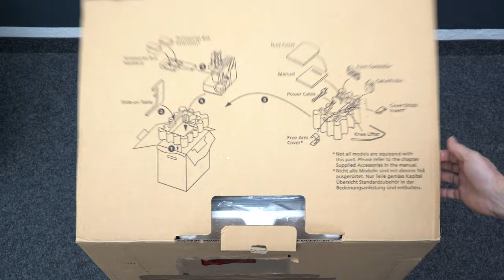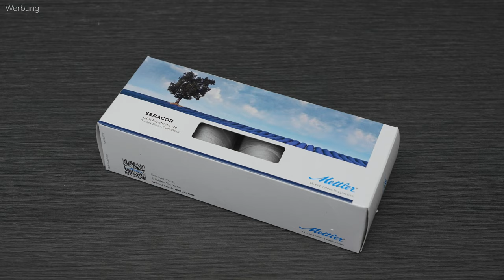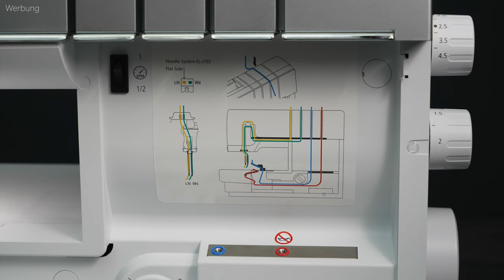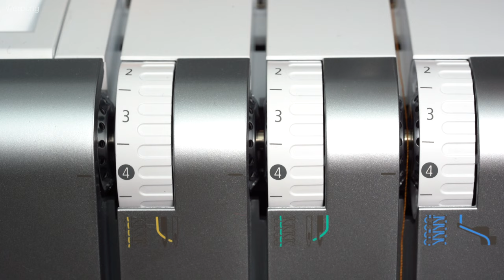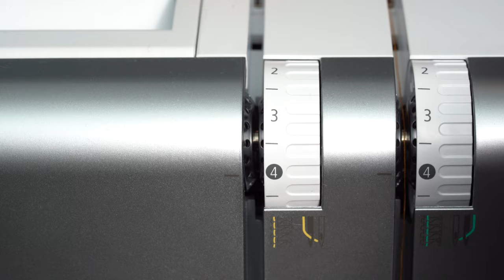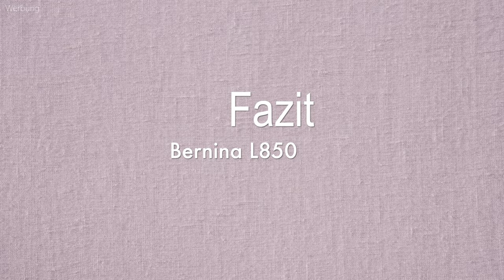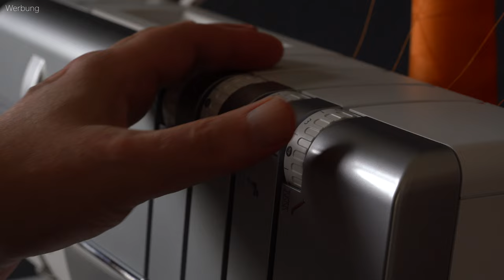Bernina L850 - Overlock - Review - Erklärung - Test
*Hier kann man die Bernina L850 kaufen

(Hinweis: Der Code gilt nur solange Maschinen ab Lager verfügbar sind.)

Die Bernina L850 ist die dritte neue Overlock aus der Bernina L-Serie. Wir haben uns die neue Bernina L850 einmal für Euch angesehen und ausprobiert.
Welchen Eindruck wir gewonnen haben das seht Ihr im Video.

Der ermittelte Preis liegt mit Stand vom 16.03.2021 bei 2699,00 €.

Kurzinfo zur Ausstattung:

- One-Step Lufteinfädler für die Greiferfäden
- Kniehebel
- Freiarm
- mtc Fadenkontrolle
- großer Anschiebetisch
- Fußanlasser mit Nadel hoch-/-tieffunktion
- Nadeleinfädler
- automatische Nadelstopp oben
- elektronisch geregelter Motor für gleichbleibende Durchstichskraft bei dicken Materialien
- Einzelstichfunktion über den Fußanlasser
- Maschine bleibt nach dem Nähen immer in der Einfädelposition stehen
- Sicherheitsschalter wenn Klappen geöffnet sind oder der Nähfuß angehoben ist
- Nähgeschwindigkeit 1500 Stiche pro Minute

Sprungmarken:
Wir haben das Video mit Sprungmarken versehen. Ihr könnt also auch bis zum entsprechenden Punkt der euch speziell interessiert springen.

00:15 Karton
00:30 Auspacken
00:51 Zubehör
02:04 Abmessungen
02:22 Anschiebetisch / Nähfläche
02:59 Freiarm
03:17 LED Nählicht
03:29 Tragegriff / Transport
03:49 Fadenspannung
04:05 Nähfußdruck
04:14 Differantialtransport
04:38 Nähfußhöhe
04:54 Lifterhebel
05:00 Kniehebel
05:36 Vergleich Nähfußhub Lifter- / Kniehebel
05:47 Abfallbehälter
05:55 Nähfußwechsel
06:03 Obermesser
06:18 Rollsaumschieber/MTC
06:32 Greiferklappen
06:45 Konverter / Hilfsgreifer
07:04 Nadeln wechseln
07:53 Bedienelemente rechte Seite
08:17 Sicherheitssysteme
09:36 Einfädeln
13:51 Nähen
15:23 mtc Fadenkontrolle
16:10 Klang
16:37 Fazit

### Hinweis zu unserem Test / Erfahrungsbericht:
Wir behandeln alle Maschinen gleich und versuchen euch ein neutrales und so objektives Bild als möglich zu vermitteln.
Die im Test verwendete Maschine wurd uns nicht gestellt. Wir haben das Produkt auf eigene Kosten beschafft. Die im Video wiedergegebenen Fakten sind eigenständig ermittelt und unsere Meinung wurde nicht durch den Hersteller beeinflusst.

Ich freue mich wenn Ihr mich und den Kanal damit unterstützen würdet.

Es bleibt aber in jedem Fall euch überlassen, wo ihr die Produkte kaufen wollt!

DANKE ! :)